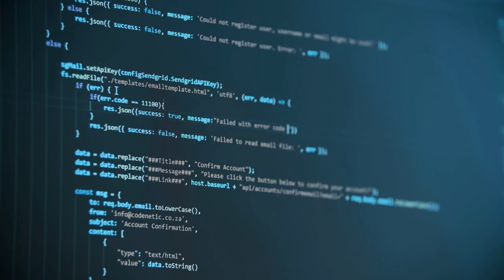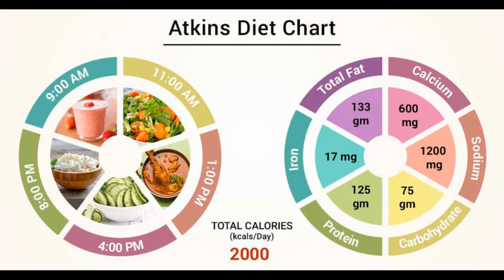Divine Path towards Mind Body and Soul Healing Episode 1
Divine Path towards Mind Body and Soul Healing, is step towards Divinity and Enlightenment, and we will come up with more videos on this channel very soon.
Your feedback is important for making up coming videos more interesting and informative.
Just be connected.
And Feel Divine power within you and nature

Thanks to
Video by Catherine Lee from Pexels
Photo by Trinity Kubassek from Pexels
Video by Mikael Blomkvist from Pexels

Photo by Retha Ferguson from Pexels
Video by Gifing.com from Pexels
Photo by Jill Wellington from Pexels
Photo by Trang Doan from Pexels
Photo by Buenosia Carol from Pexels
Video by Karolina Grabowska from Pexels
Photo by Vegan Liftz from Pexels
Photo by Alexander Mils from Pexels
Photo by Valeria Ushakova from Pexels
Video by Honye Sanges from Pexels
Photo by Vlad Chețan from Pexels